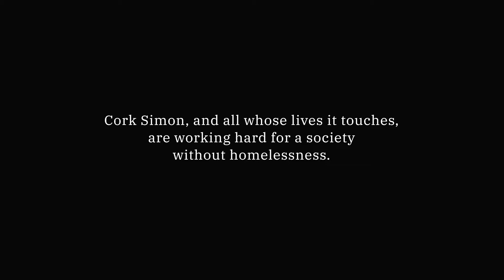Cork Simon Annual Report 2017